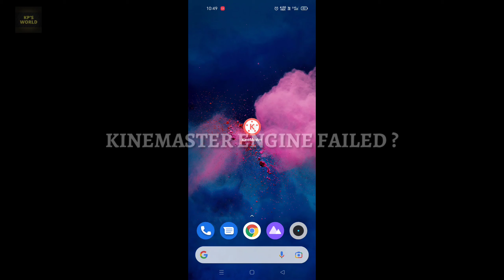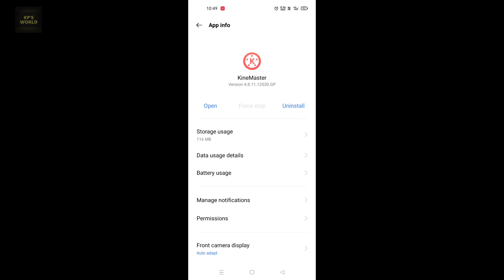How to Fix Kinemaster Engine Initialize Failed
Hello Viewer 🙏

in this video i am showing you how u can Fix KineMaster Engine Initialize Failed Error easily.No need to download different versions just follow the steps and Bingo!!!

👉 COMMENT for New Suggestions

And Press the 🔔 (BELL icon) to get Notifications about my new Videos.